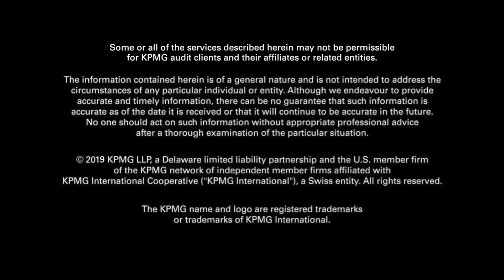Predictive analytics can help solve E&C industry challenges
Learn how data analytics can provide deeper insights into key areas to help support rapid decision making.